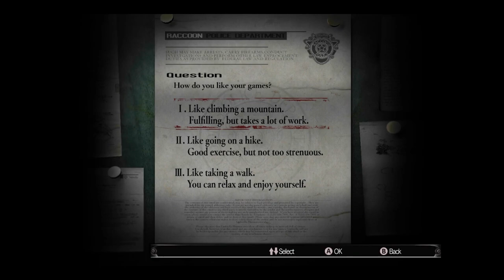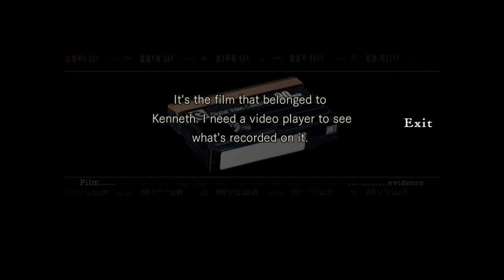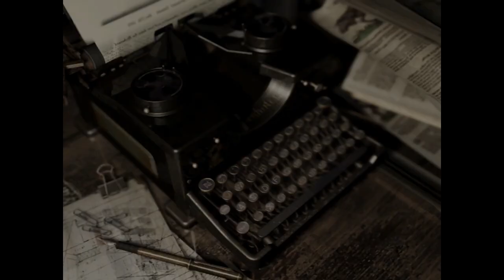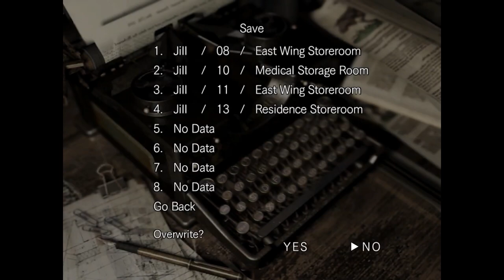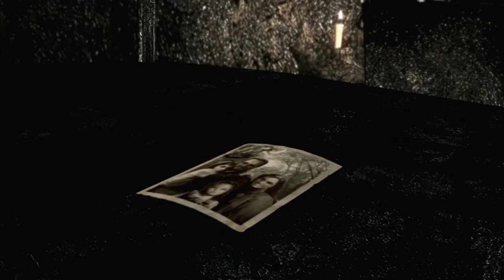The Best Of Resident Evil - Degenerate Plays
A while back, T and I played through the HD Remaster of the Resident Evil Remake. That's quite a mouthful. This game was originally on the GameCube but was later remastered and enhanced for the PlayStation 4, Xbox One and PC. We had a lot of fun with this one and wanted to share some of our favorite moments with you!

Check out Degenerate Plays!

Enchanted Glamor